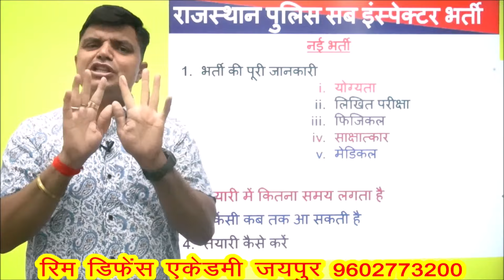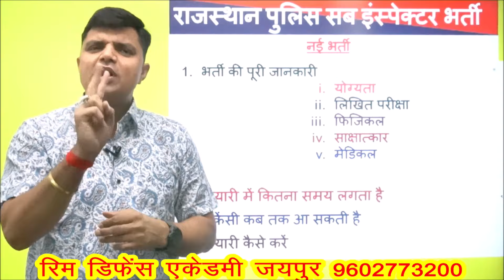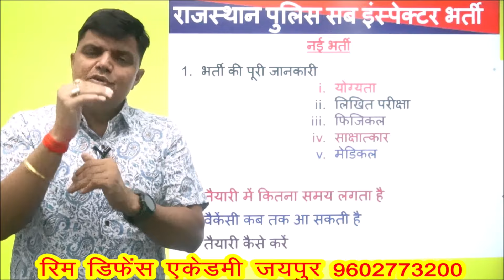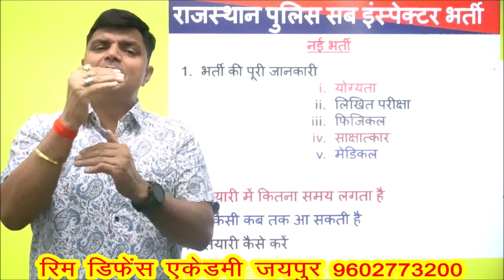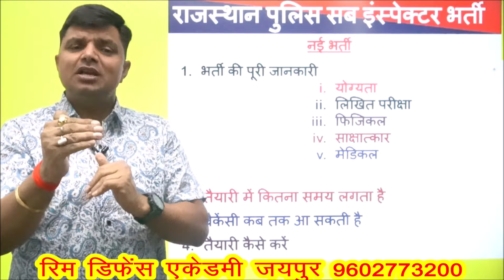Raj police si vacancy full details | Height | Age | Qualification | Exam | Physical | Interview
Raj  police si vacancy full details | Height | Age | Qualification | Exam  |  Physical | Interview  |  rim defence academy jaipur  |  ranveer sir live  |  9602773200

si syllabus 2024
rajasthan si syllabus
rajasthan police
rajasthan si
rajasthan police si syllabus
rajasthan police si vacancy 2024
si rajasthan police
raj police si syllabus 2024 in hindi
si vacancy 2024
rajasthan si syllabus 2024
si police
si syllabus
si vacancy 2024 rajasthan
raj police si interview
rajasthan police si syllabus 2024
rajasthan sub inspector vacancy 2024
si kaise bane
rajasthan police syllabus 2024
sub inspector syllabus 2024
rajsthan police
rajasthan police S.I भर्ती 2021 || क्या है सिलेबस किस प्रकार करना है तैयारी ||Complete Details
राजस्थान पुलिस Exam Date 2022 - कब तक इंतजार || Rajasthan Police Constable Exam Date 2022
RAJASTHAN POLICE SI JOB PROFILE || SALARY || WORK || PROMOTION || सब इंस्पक्टर कार्य, सैलरी, प्रमोशन
Police SI (SUB Inspector ) सीधी भर्ती - 2022 , Direct Recruitment , Govt Jobs, online Jobs 2022
राजस्थान पुलिस एसआई भर्ती 2022 : New Syllabus | Exam Pattern | SI Physical | एसआई (S.I) सिलेबस 2022

जानिए पुलिस सब इंस्पेक्टर ट्रेनिंग में क्या होता है // police sub inspector training // si training
राजस्थान पुलिस Exam Date 2020 बड़ी जानकारी - इतना इंतजार करना होगा | Rajasthan Police Exam Date
जानिए कब और कैसे बनते हैं : SHO ; DSP ; SP // Rajasthan police promotions
कितना सैलरी मिलता है सब इंस्पेक्टर को // Salary Pay allowances of SI rajasthan police
Sub Inspector Recruitment 2020 | Rajasthan Police Sub Inspector & Platoon Commander Vacancy 2020
rajasthan police si interview : राजस्थान पुलिस सब इंस्पेक्टर इंटरव्यू
RSMSSB Patwari Exam / Rajasthan Police constable Exam / Police & Patwari / महत्वपूर्ण खबर 29 मई
राजस्थान पुलिस सब इंस्पेक्टर फिजिकल की पूरी जानकारी Raj Police SI physical 2019
Rajasthan police exam date 2020 | वर्तमान स्थिति को देखते हुए कब तक हो सकती है एग्ज़ाम | Exam date |
rajasthan police sub inspector full information about recruitment process
rajasthan police si interview कट ऑफ क्या रह सकती है // raj police S.I. Interview
राजस्थान Rajasthan Police SI Syllabus, Exam Pattern, Selection Process in Hindi | Daroga Bharti 2020
Rajasthan Police Exam Date 2020 || Rajasthan Police Exam Date || Rajasthan Police Syllabus 2020
राजस्थान पुलिस Exam Date 2020 बड़ी खबर || Rajasthan Police Constable Exam Date 2020 Latest
SI Interview in hindi : Sub inspector
राजस्थान पुलिस Constable भर्ती S.I भर्ती 2020 || Rajasthan police vacancy 2020 || important news
राजस्थान पुलिस एसआई पाठ्यक्रम/कौन सी बुक से तैयारी करें/rajasthan police SI syllabus / books
राजस्थान पुलिस S.I. भर्ती , आयु , Syllabus और फिजिकल की जानकारी, Educational Qualification
Rajasthan police exam date 2020 | राजस्थान पुलिस एग्जाम| इस माह होगी परीक्षा
Rajasthan Police Exam Date || Notification जारी || Rajasthan Police Exam Date 2020
Rajasthan vacancy 2020 // RSMSSB Patwari , Police constable , 18 भर्ती की खबर / 24 May
Si physical test video 2019 || sub inspector physical
Rajasthan Police SI recruitment full information
राजस्थान पुलिस सब इंस्पेक्टर प्रक्रिया
इंतजार हुआ खत्म - आ गई सभी Exam Dates
Rajasthan Police Exam Date Timetable 2020 // बड़ी Update - Constable Exam Date
Rajasthan Police Exam Date || Rajasthan Police Vacancy
rpsc si new vacancy 2024
si ka syllabus
sub inspector
sub inspector syllabus
raj si vacancy 2024
rajasthan police vacancy 2024
s.i police qualification
si
rajasthan police exam date
si interview rajasthan
rajasthan vacancy 2024
s.i syllabus 2024
राजस्थान पुलिस
raj.police exam date
rajasthan si kaise bane
si age limit 2024
si ki taiyari kaise kare
si police qualification
police rajasthan